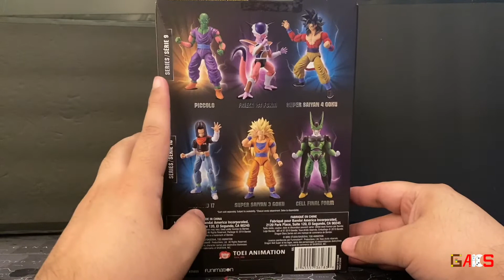Reseña Androide 17 de Dragon Stars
Androide 17, con su vestimenta de la saga de Cell, tiene su figura de acción gracias a Dragon Stars. Un personaje muy interesante y poderoso que regreso triunfal a la pantalla chica gracias al torneo de la fuerza. Checa con nosotros los detalles de esta figura de acción.